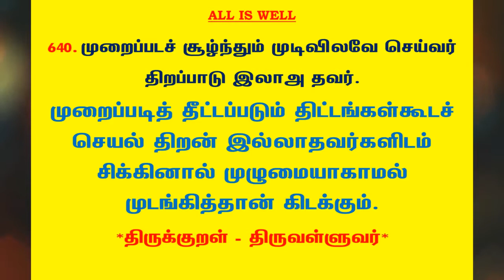#886 | தினம் ஒரு திருக்குறள் - குறள் 640 | Kural 640 - Daily One Thirukkural